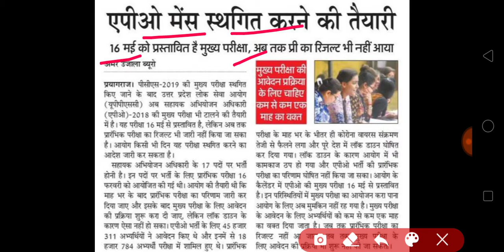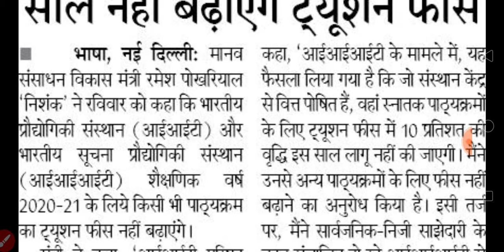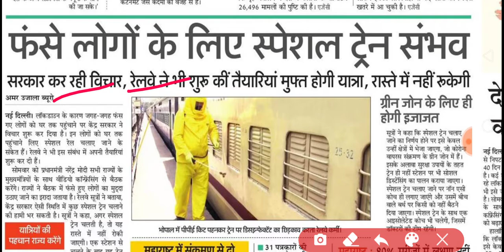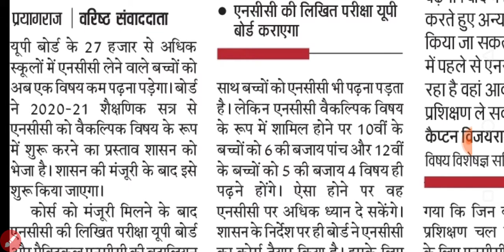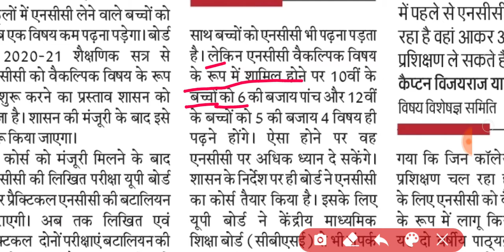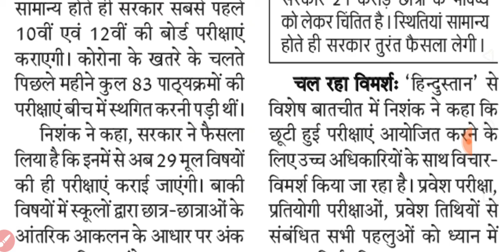TODAY BREAKING NEWS आज की प्रमुख बड़ी खबरें LOCKDOWN NEWS || NEWS WITH IS